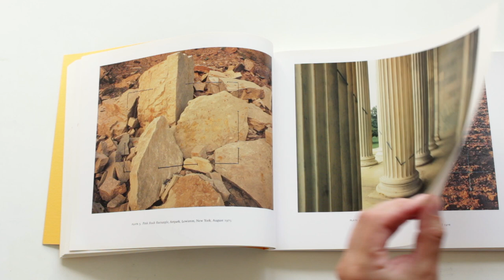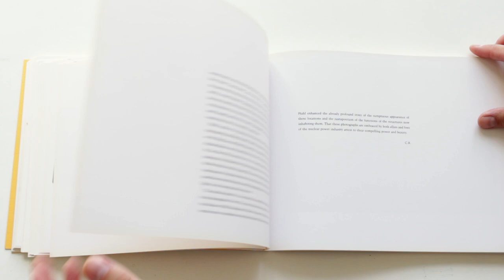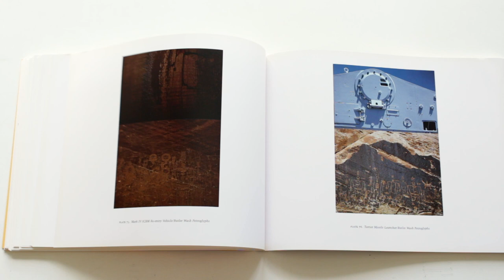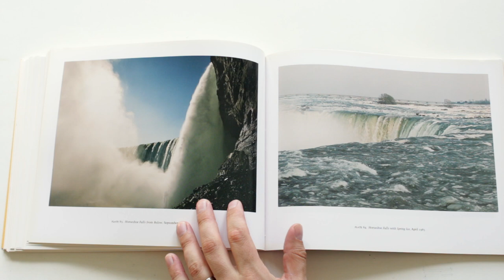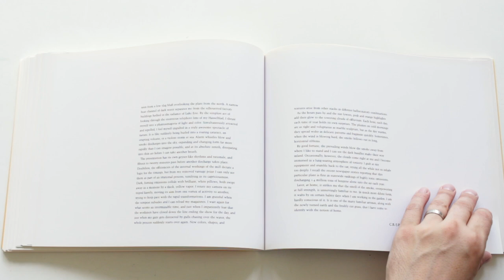John Pfahl - A Distanced Land Photo book 1990 (Smoke Picture Windows) HD 1080p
Over 100 photographs, from an exhibition in Buffalo, New York, include views of altered landscapes, waterfalls, smoke, power places, and other elements of landscape. Some of the photographs have appeared in Pfahl's earlier collections.